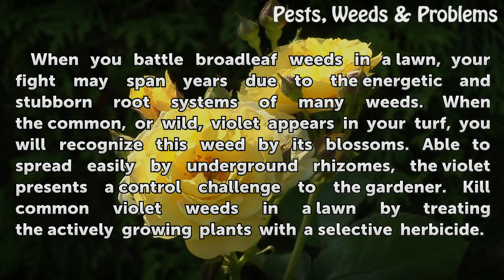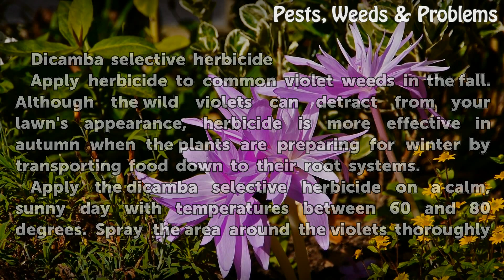How to Kill Common Violet Weeds in a Lawn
How to Kill Common Violet Weeds in a Lawn. When you battle broadleaf weeds in a lawn, your fight may span years due to the energetic and stubborn root systems of many weeds. When the common, or wild, violet appears in your turf, you will recognize this weed by its blossoms. Able to spread easily by underground rhizomes, the violet presents a...

Table of contents How to Kill Common Violet Weeds in a Lawn
Things You'll Need 00:47